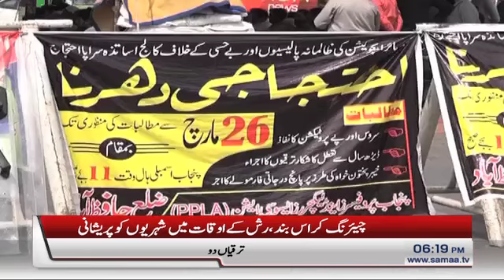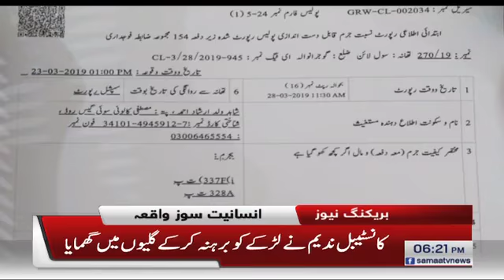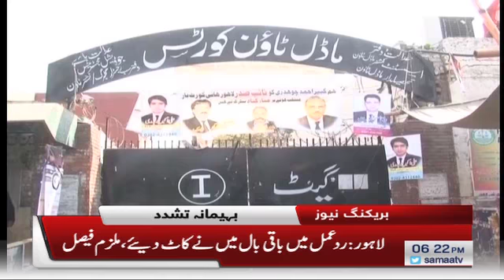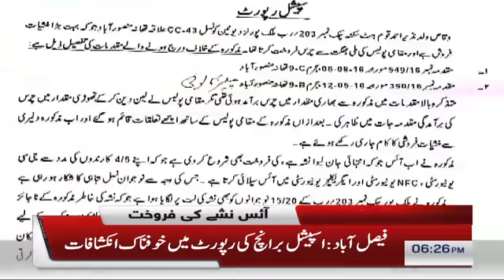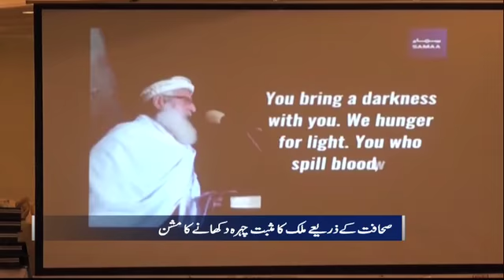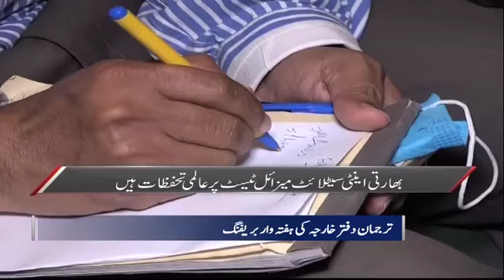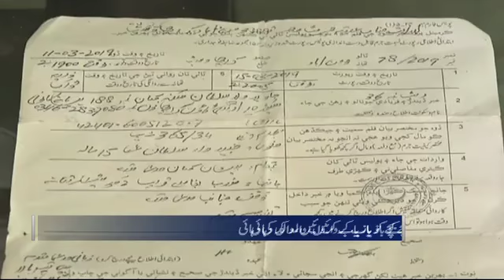Samaa Bulletin - 6PM - 28 March 2019